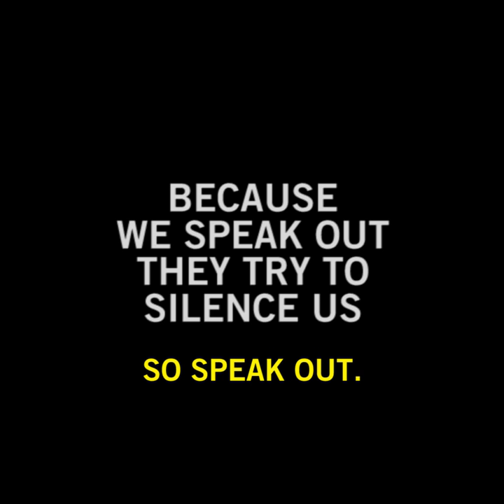We Speak Out - Amnesty International India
A video from Amnesty International India.
Amidst a crackdown on NGOs and human rights defenders in India, the Amnesty International office in India has also been targeted. Add your name to the call for an end to raids on NGOs, including Amnesty's India office